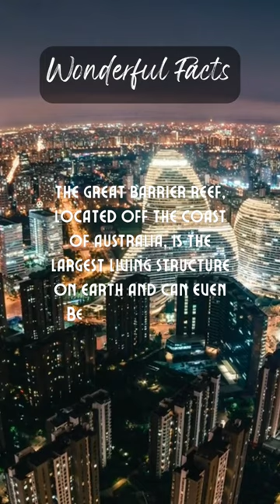The Great Barrier Reef, located off the coast of Australia, is the...